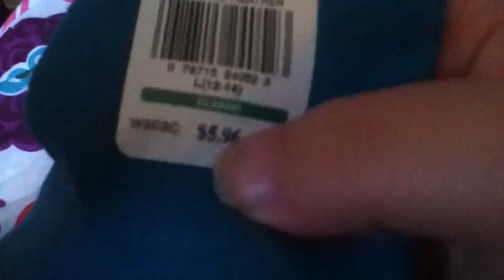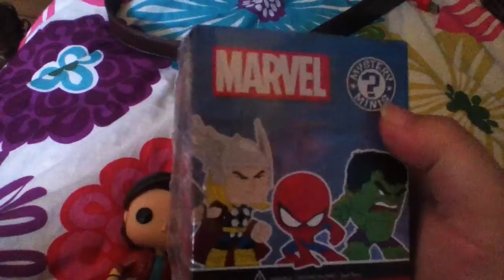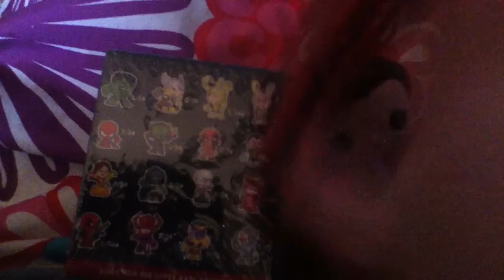Haul- clothe and marvel funko minis